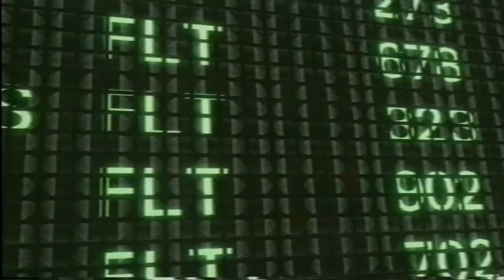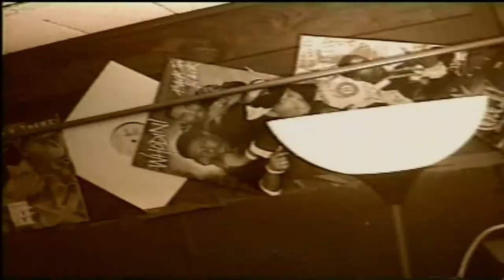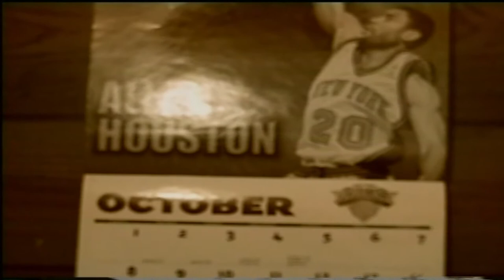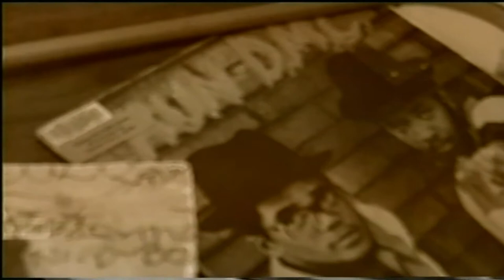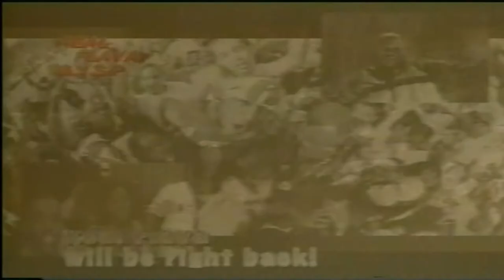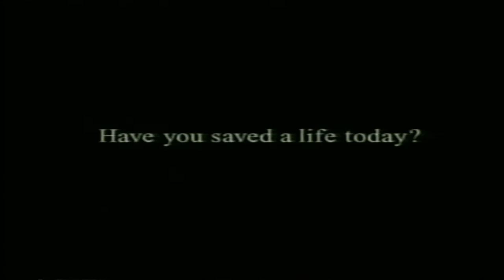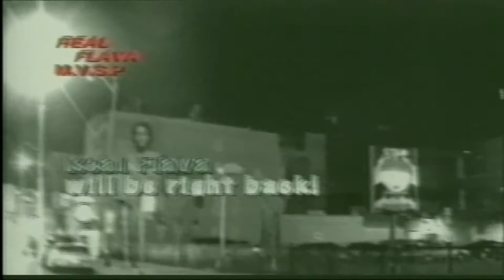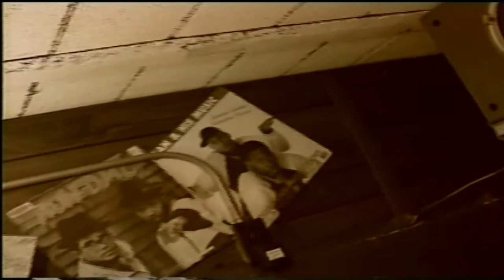Real Flava at the Movie Premiere for ONE WEEK with guests Kenny Young, Carl Seaton, Eric Lane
Real Flava host DJ Markey G holds it down in the studio, while BJay hangs out with the creators, cast and crew of the phenomenal independent movie premiere for ONE WEEK. Written and directed by Carl Seaton, writer Kenny Young, actor Eric Lane and many more cast members.

One Week (2000), the independent feature film directed by Carl Seaton and written by Seaton and Kenny Young (II)(who also stars in the role of Varon Thomas) draws the viewer into the lives of an engaged couple. The working-to-middle class and genuinely ambitious Varon Thomas learns one week before his wedding to Kiya (played by Saadiqa Muhammed) that his name has appeared on a list of "previous partners" by a young woman who has tested positive for HIV.